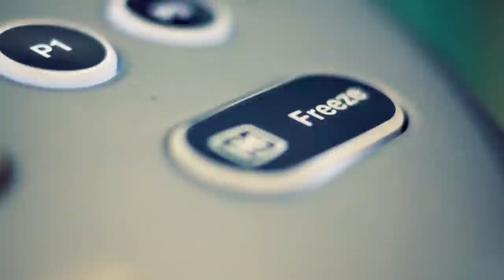Early Pregnancy scan - Cesarean Scar Pregnancy Video 1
An ultrasound scan of cesarian scar pregnancies